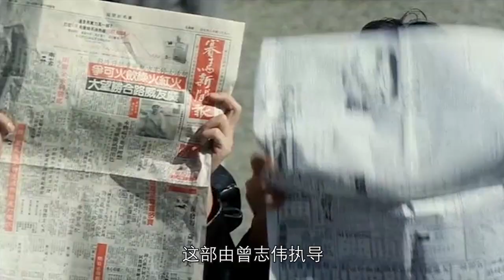这部影片的细节耐人寻味，从此无线五虎将各奔东西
影片讲述了被称为“金牌五虎将”的五个警察相互误会的故事。重案组五虎将合作无间，破案无数，但在一次捣破毒品交易的行动中，他们为一千万贼赃而决裂。瓜分贼赃，作假口供，私放疑犯，遭廉署调查，报仇，搏斗